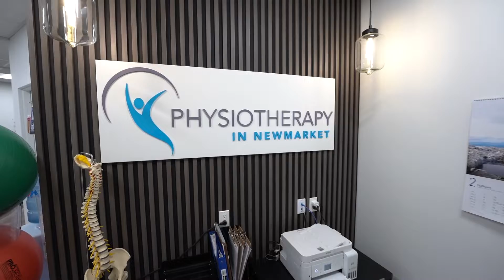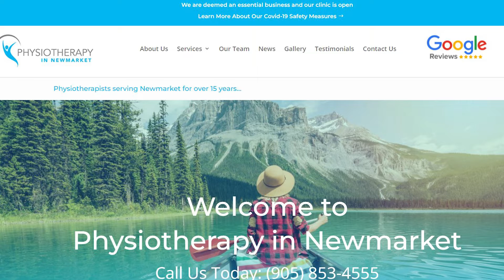The JJ Team Community Spotlight - Episode 5 - Physiotherapy In Newmarket - Newmarket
The Jennifer Jones Team loves supporting local businesses. Check out: Physiotherapy In Newmarket

Owner, Bonita Follick, MSc. PT, & her experienced team have you covered with therapeutic techniques to meet your goals. They will empower you with the tools necessary to avoid re-injury! From Physiotherapy Treatments, Over Shockwave Therapy & Acupuncture to Rehabilitation Therapy Treatments.

Give them a follow on Facebook & Instagram ➡️➡️➡️ @physiotherapyinnewmarket